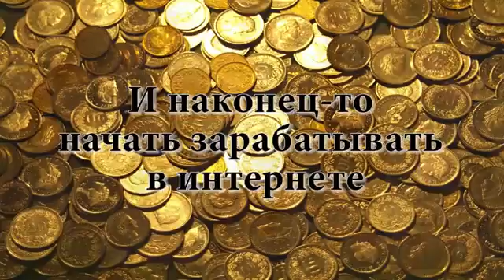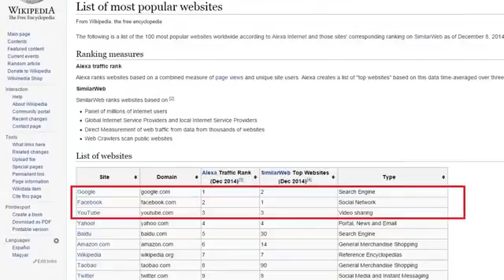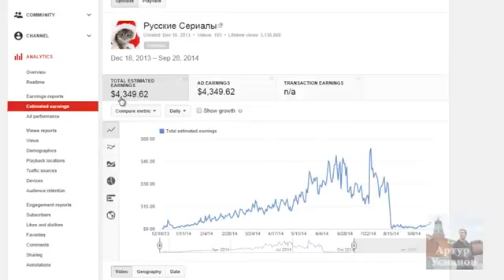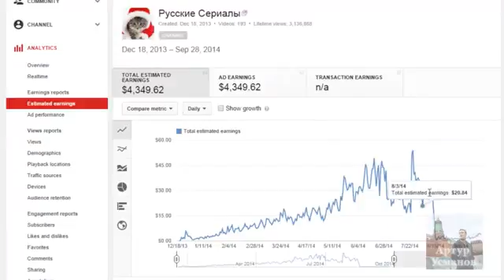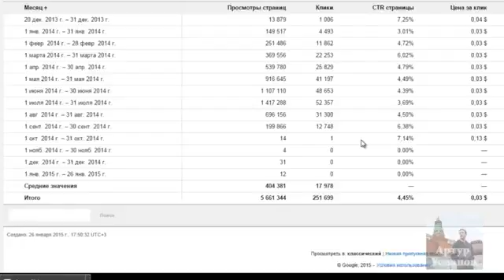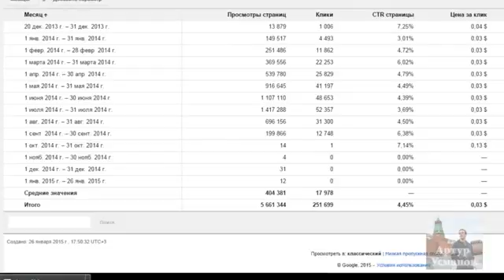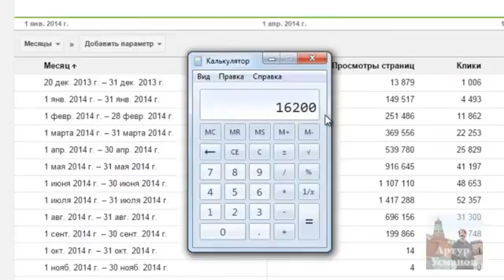сколько зарабатывают на youtube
что такое партнерка на ютубе КАК ЗА 1-2 МЕСЯЦА ВЫЙТИ НА ДОХОД
ОТ 1000$ В МЕСЯЦ ПРИ ПОМОЩИ YouTube?